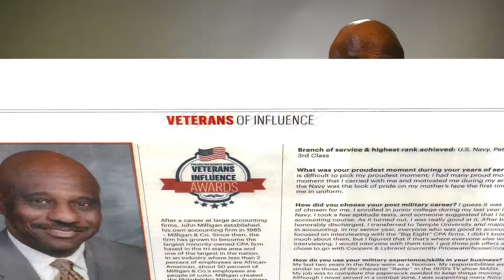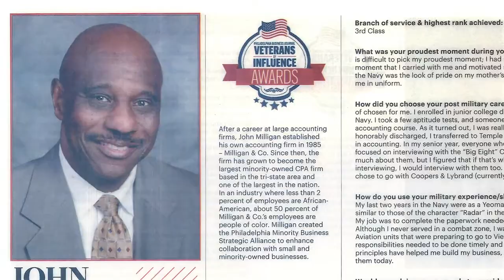Fox School of Business Accounting Achievement Awards 2019 - John Milligan